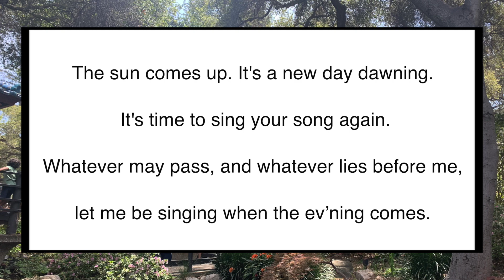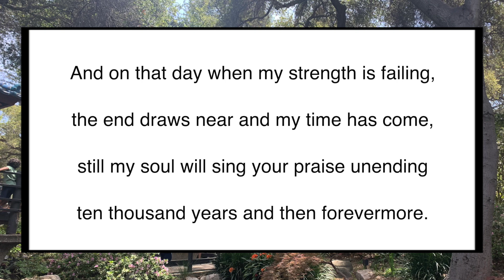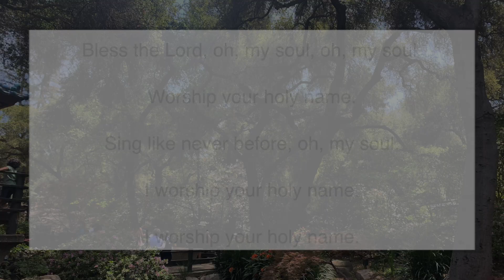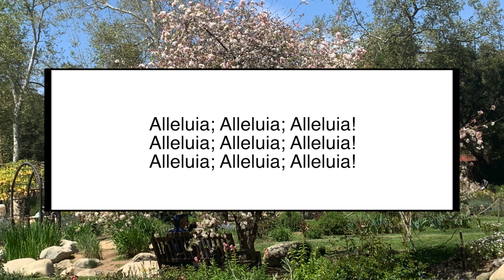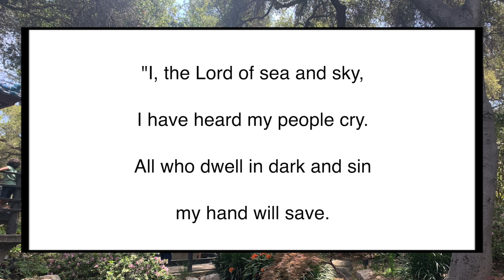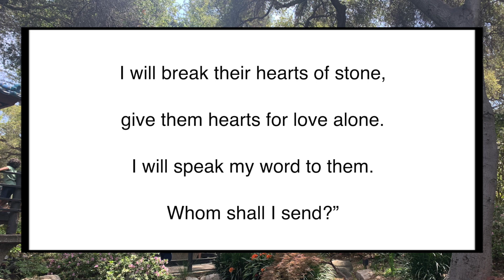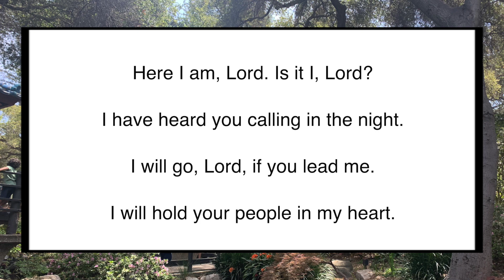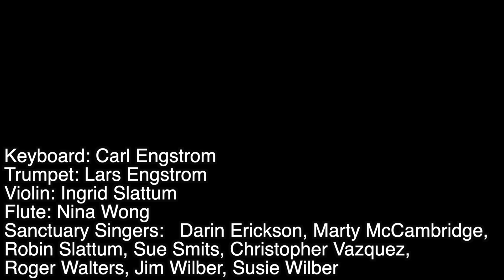8-29 Sunday Service: "It's What Comes Out That Counts"